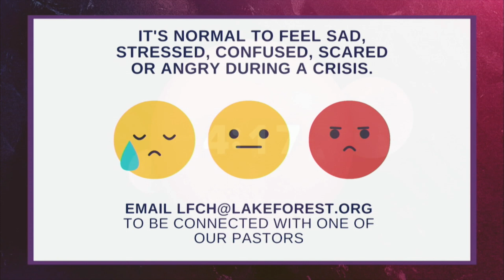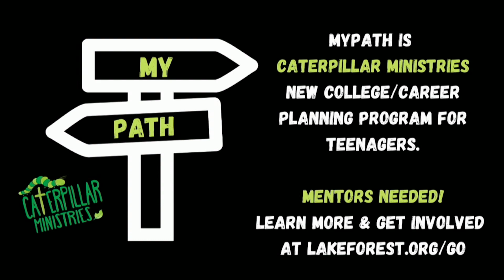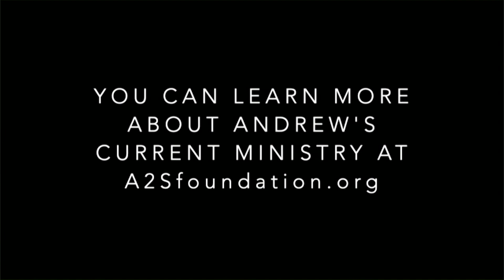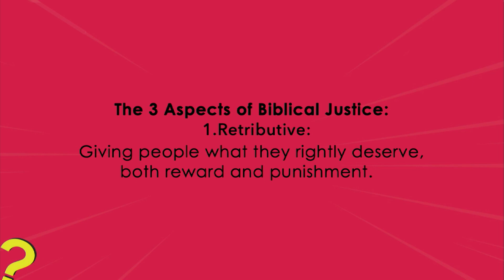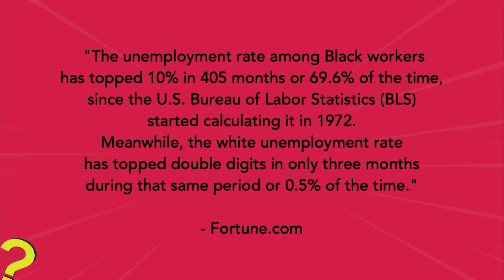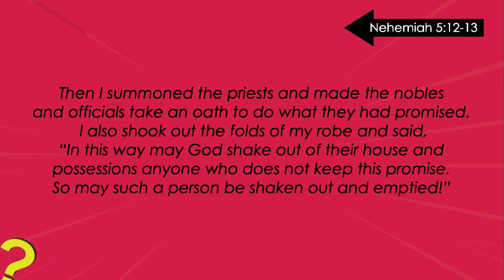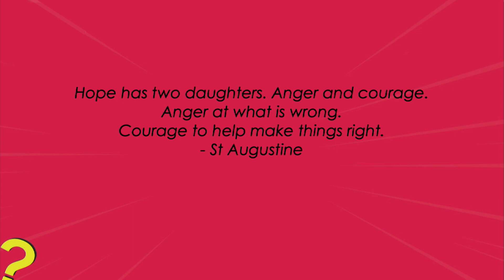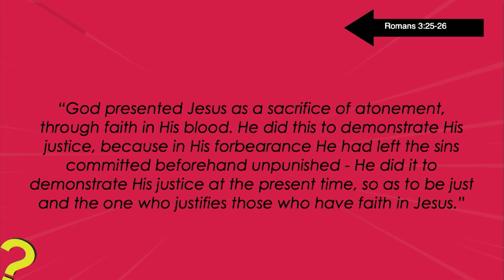09.13.2020 Huntersville Worship Service